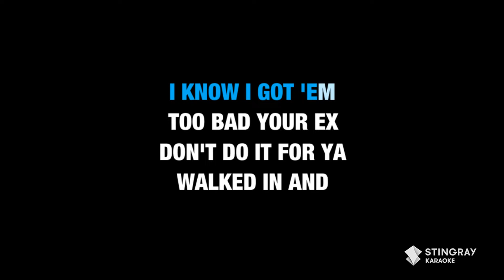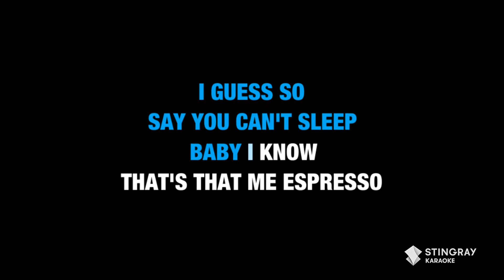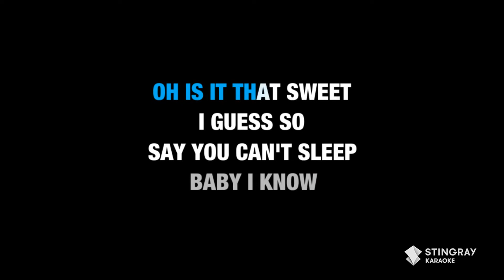Sabrina Carpenter - Espresso (Karaoke Version)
Sing 'Espresso' by Sabrina Carpenter in Karaoke! for more karaoke songs with lyrics only on the Stingray Karaoke YouTube channel.

In the mood for some more Karaoke? Find some more karaoke mixes from our channel right here:
BEST KARAOKE WITH LYRICS: Lil Nas X, Miley Cyrus, Katy Perry, Tones and I, Lewis Capaldi

Chill Music Karaoke With Lyrics/ 1 Hour Non Stop Karaoke Marathon (Lauryn Hill, Céline Dion, Adele)

TOP 25 BEST MOVIE SOUNDTRACKS (Karaoke With Lyrics) Ghost Busters, Bohemian Rhapsody, A Star Is Born